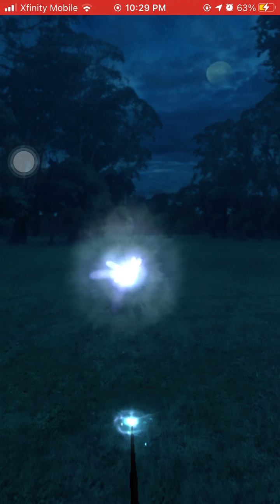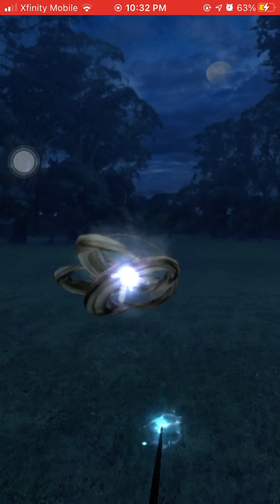Adversaries : Magizoologist vs Common Acromantula, Fierce Acromantula, and Aragog.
Harry Potter Wizards Unite game:

Magizoologist (431) battles against

 Common Acromantula (486) : each hit is -5 against Magizoologist,
 Fierce Acromantula (1382) :  each hit is -11 against Magizoologist,
 Aragog  (2411) : each hit is -29 against Magizoologist

I had an easier time battling the Adversaries as a Magizoologist over Auror due to higher health points with reasonable hit points.  This also seems easier against the chains of Acromantulas.  I think I could have completed the battle without using any potions, but I used them to speed up the battle.

"Aragog (c. 1942–20 April 1997) was an Acromantula owned by Rubeus Hagrid. Like the rest of his species, Aragog had a taste for human flesh and was able to communicate with humans with speech."

Scene with Aragog from "Harry Potter and the Chamber of Secrets"